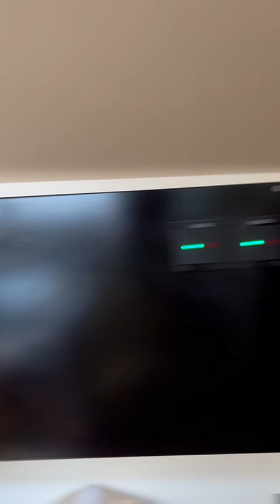I. Castañer Yachts - Belliure endurance 50 (exterior) - FOR SALE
ICY REF: 15227
El prestigioso astillero español Belliure lanzó este nuevo Endurance 50 en 2014. Un 50 pies con el espíritu de un ¨superyacht¨, que combina líneas clásicas con una actitud moderna, fruto de la estrecha colaboración de Vicente Belliure con el diseñador naval Iñigo Toledo.

Manteniendo la calidez, el atractivo y el carácter del original, el nuevo y mejorado Belliure Endurance 50 ha sido diseñado con importantes mejoras en aparejo, cubierta, interiores y apéndices, transformando el diseño original en una atractiva propuesta, muy interesante para futuros armadores en el creciente mercado del semi-custom. El barco tuvo un refit total en 2021.